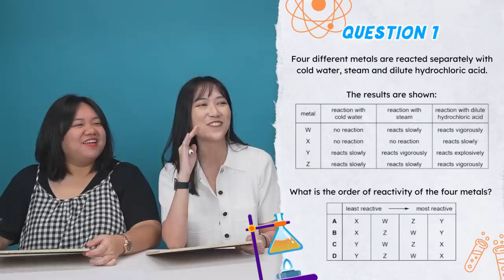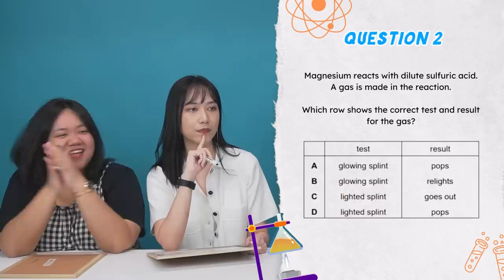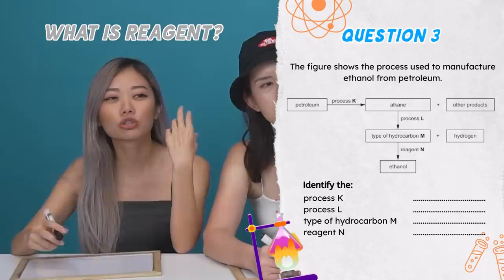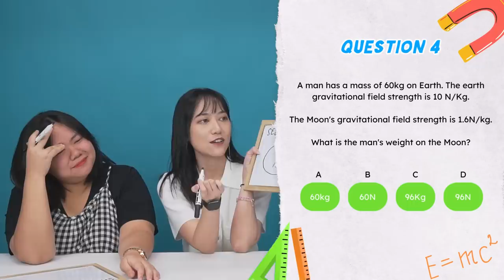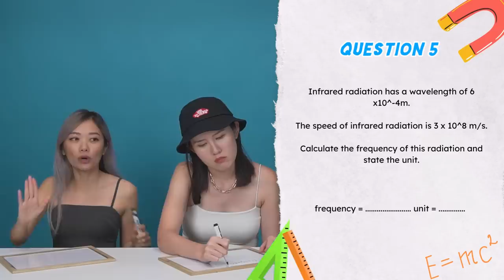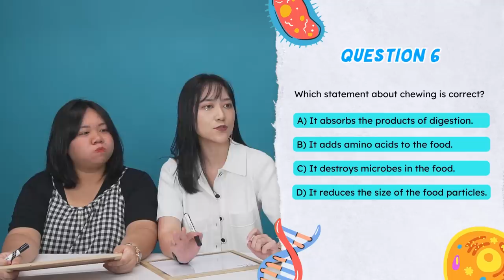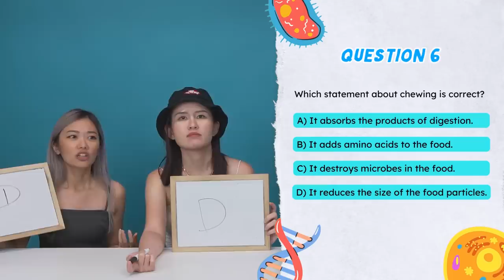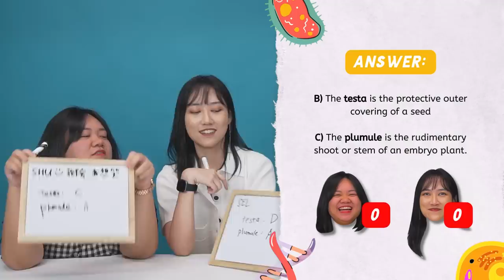Singaporeans Try: O-Level Combined Science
Our colleagues did their O-Levels many years ago... But can they still remember what they learnt? On this episode of Singaporeans Try, our colleagues tried O-Level Combined Science! Who will pass, and who will fail with flying colors??